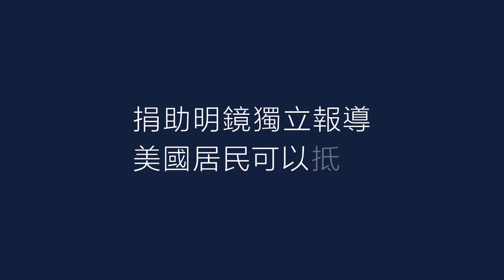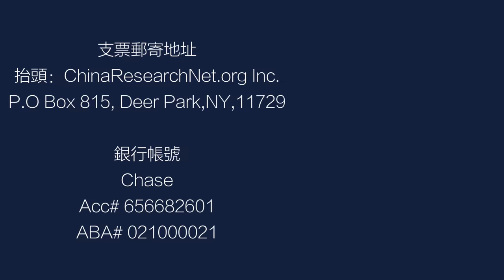川普为何能再创神迹？他带领美国走出民主党造成的困境，与中国冷战没有退回来的可能；美国利益需要川普；假民调！丨中国研究院 (陶杰 程晓农 郑旭光 李恒青 何频：20201019 第314期)